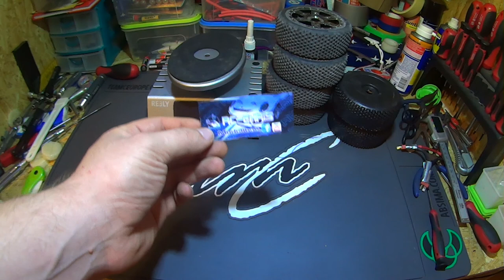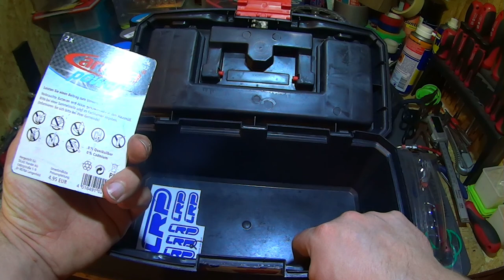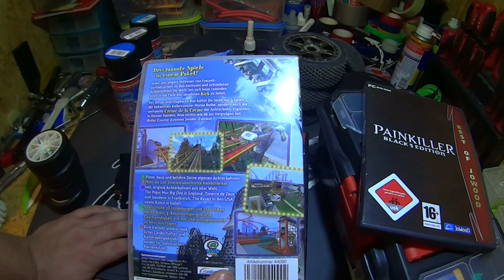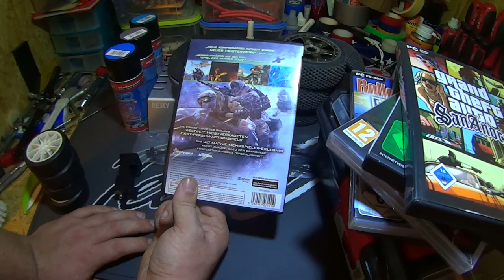Unboxing von NateRc und RcChrisModellbau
schaut mal rein lasst auch hier ein Abo da ;)